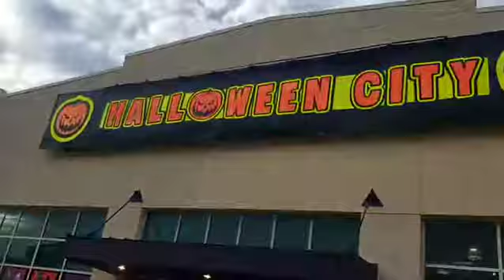To my Facebook family, Thank you so much for the birthday wishes and thoughts on my birthd(4)